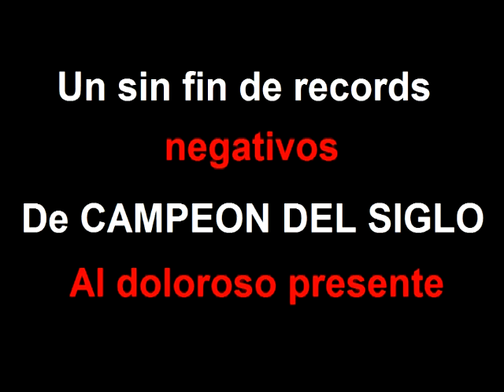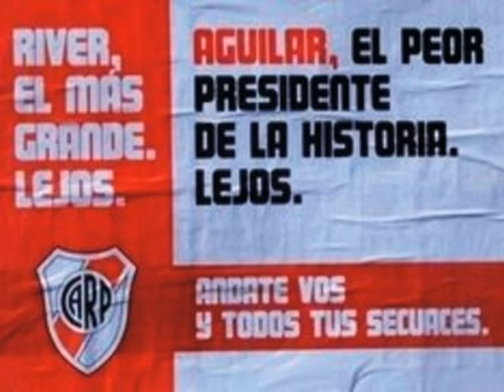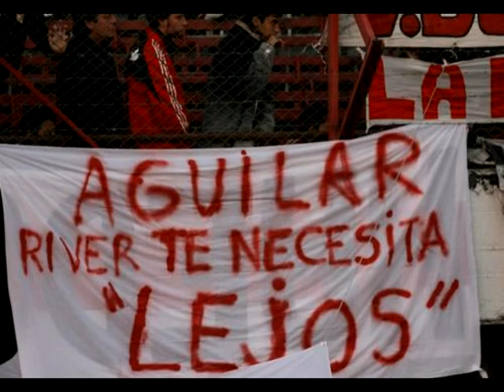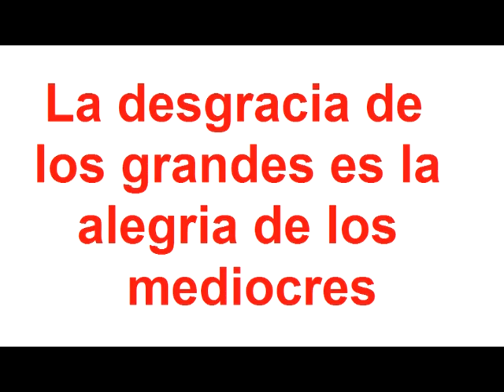River - A 10 años de Aguilar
aguilar agarra un equipo CAMPEON DEL SIGLO, venia del tricampeonato la libertadores y la supercopa, la unica manera de terminar asi era con este tipo, amigo a muerte de grondona (quien lo definia como un pilar del futbol), q se llevo 6 veces lo q vale hoy el museo (q se prometio en el 2004) vendiendo porcentajes de inferiores a amigos dirigentes del villareal, y comprando grandes figuras! como cabral, lushenhoff, talamonti, san martin, archubi, galmarini, barbosa y los rotos de rosales, quiroga, etc, etc... toja!? q es eso? se come? en serio..
nos toca vivir el peor momento de los 110 años de historia de nuestro querido river, pero a levantar la cabeza xq el mas grande sigue sigue siendo river plate, el campeon del siglo es uno solo, y quien quiera igualarnos tendra q esperar otros 100 años mas
Aguante el millo!!♥

"la desgracia de los grandes es la alegria de los mediocres"